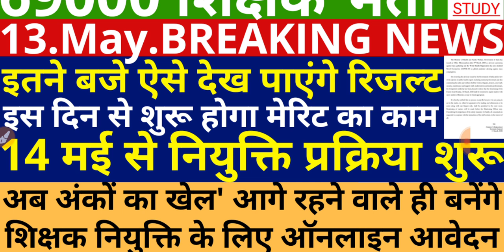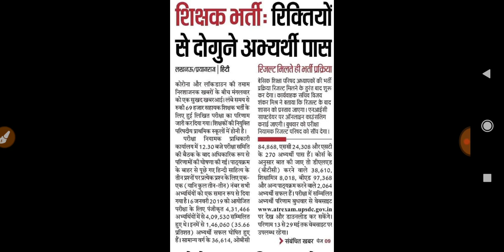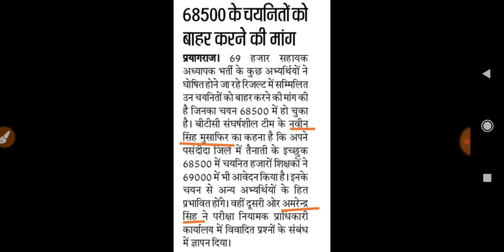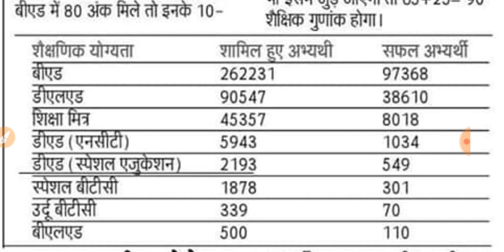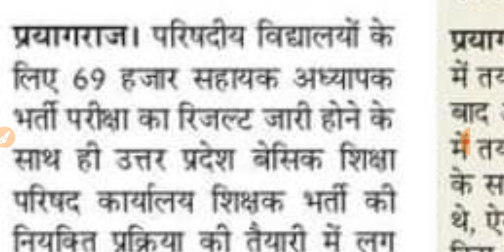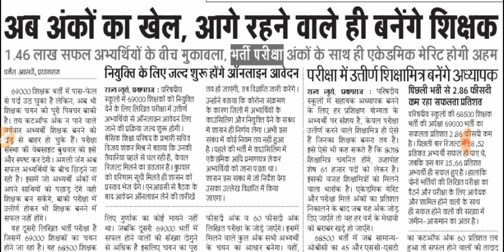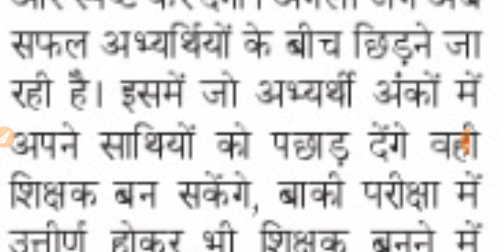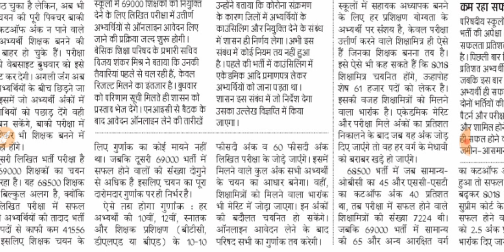69000 Shikshak Bharti Latest Update | 69000 Teacher Vacancy Result | UPPSC Latest News | UPSSSC News